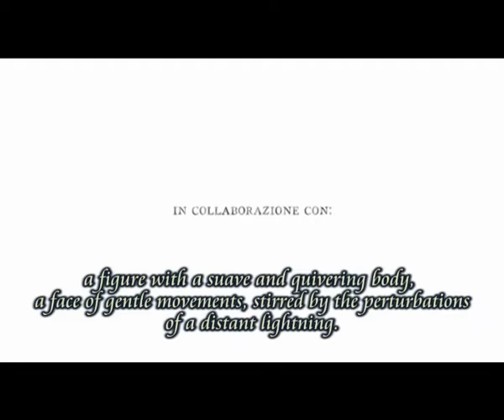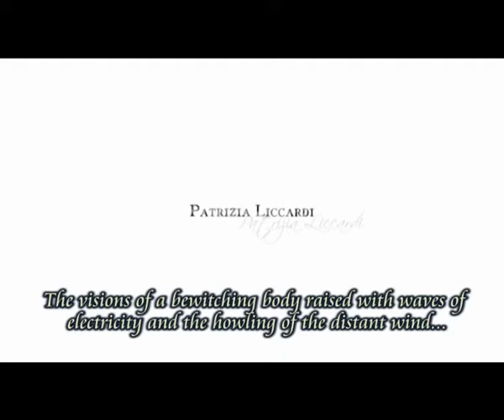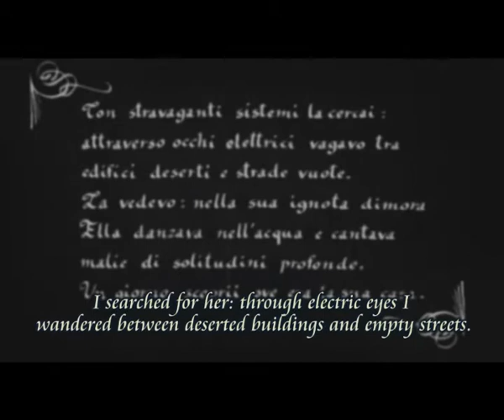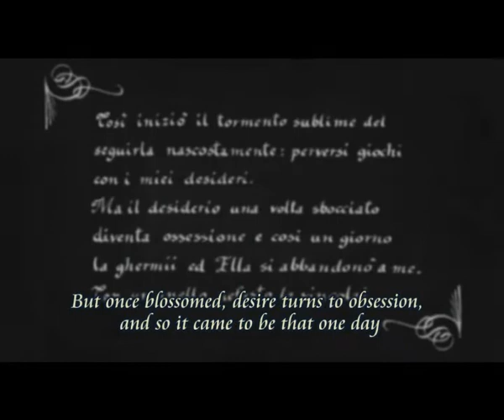Piange la Bella Anguana - Part 1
Piange la Bella Anguana is a movie based on a folklore tale. The aesthetic direction puts together old vintage mute movies with industrial visions and malicious crawling bodies.

Please note that this movie was developed with ZERO budget. Video equipment was kindly borrowed from Hive Division.

Anguana is the name of an ancient, "fairy" creature, walking on earth before the spreading of cristianity, of incredible beauty but also of deep, fiendish, animality. The anguane used to marry human men, delighting them in exchange of a sacred oath. "Piange la Bella Anguana" show you the conseguences of breaking that oath.

This version of the movie is FOR THE WEB. A second version with a slightly different video edit, gliches correction, a new soundtrack and several extra will be released on DVD format in the next months.

Translation by Paolo Ceccotti.